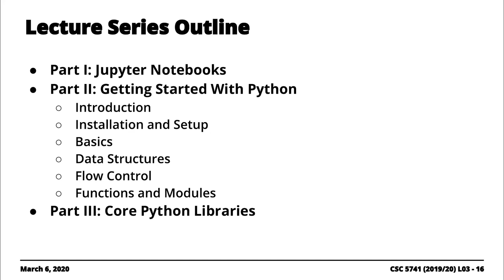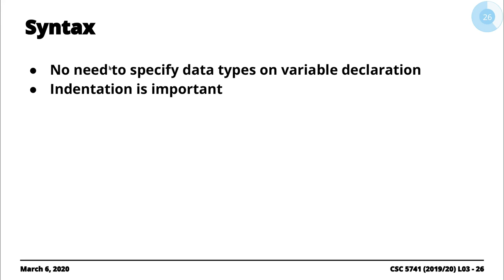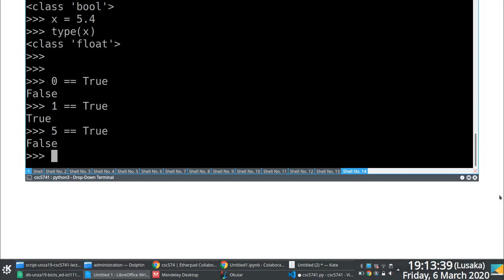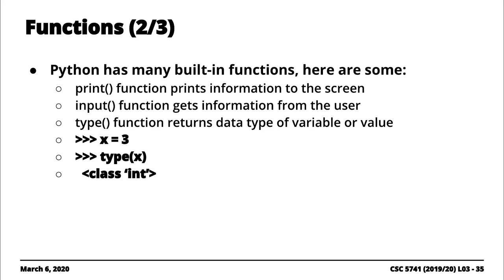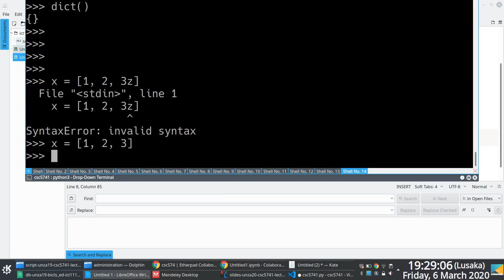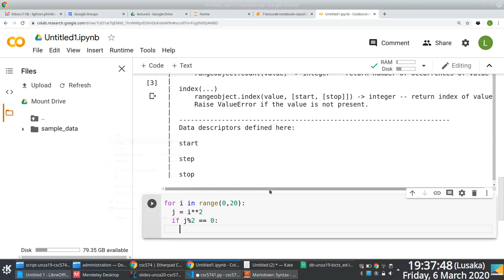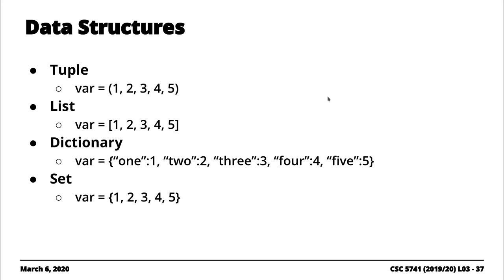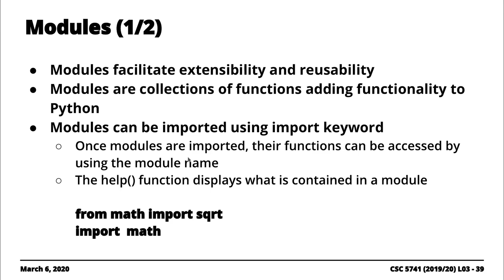2.2 Quick Introduction to Python for Data Mining and Maching Learning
Quick and dirty introduction to Python for Data Mining and Machine Learning.

This segment is linked to Lecture Series #2: Knowledge Discovery and Data Mining Process  [1, 2]. The complete recorded Lecture screencast is publicly available [3].